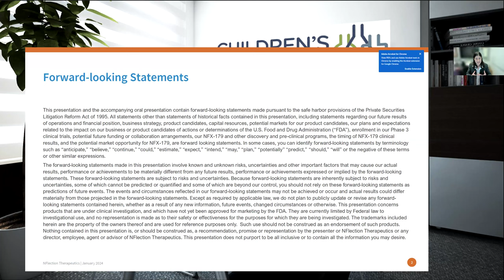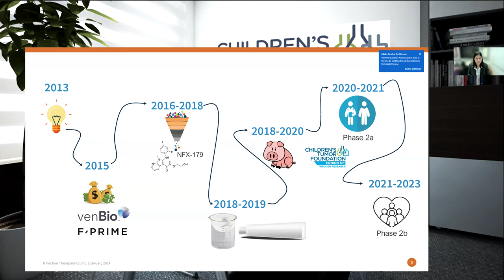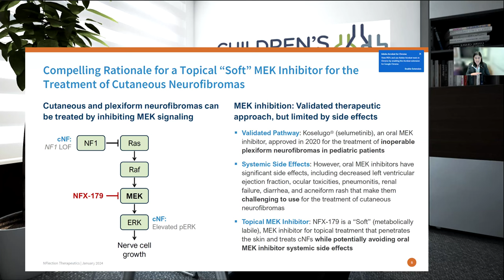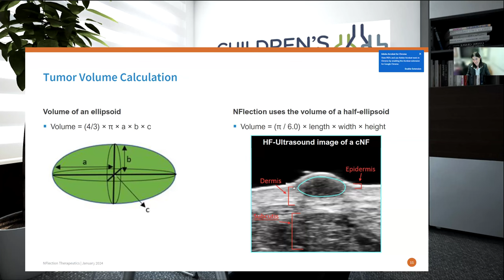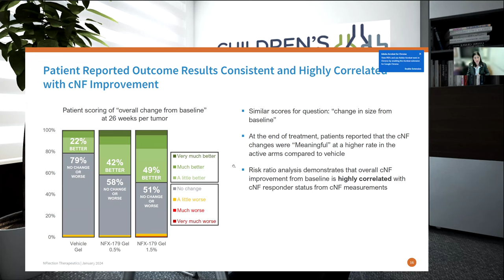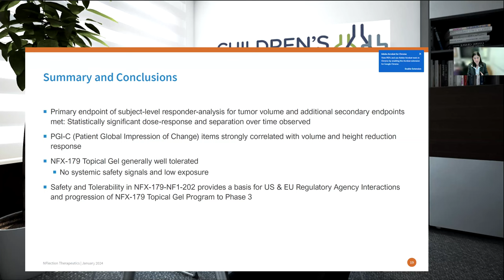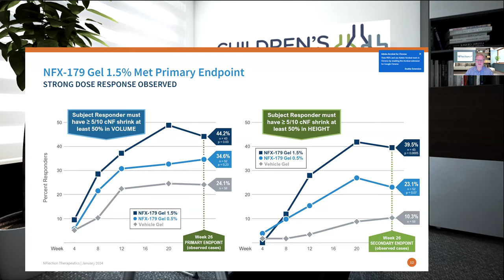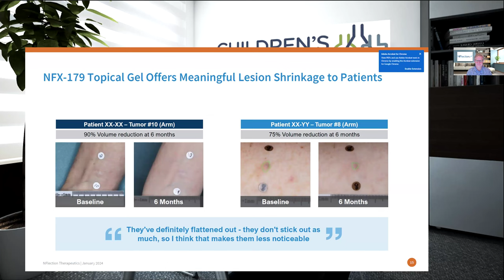Phase 2b Study of NFX‑179 Topical Gel: A Webinar from NFlection Therapeutics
Hosted by the Children's Tumor Foundation and NFlection Therapeutics, this webinar shared the results from the Phase 2b Study of NFX‑179 Topical Gel in the Treatment of Cutaneous Neurofibromas in Neurofibromatosis Type 1 (NF1). Recorded live on January 18, 2024.

Presenter: Kativa Sarin, MD, PhD, Stanford University School of Medicine

Founded in 1978, the Children’s Tumor Foundation (CTF) began as the first grassroots organization solely dedicated to finding treatments for NF. Today, CTF is a highly recognized global nonprofit foundation, the leading force in the fight to end NF, and a model for other innovative research endeavors.